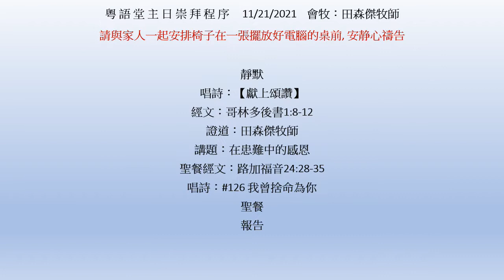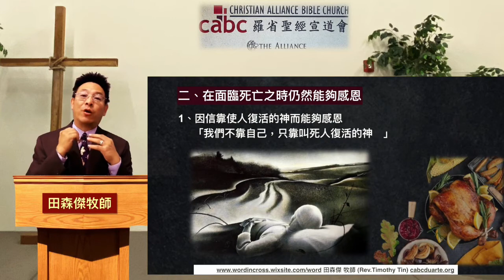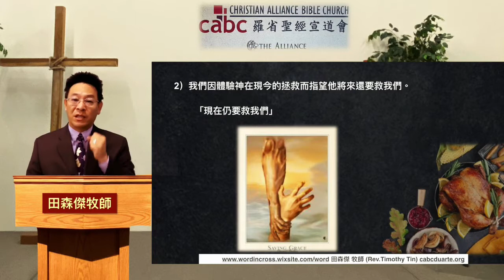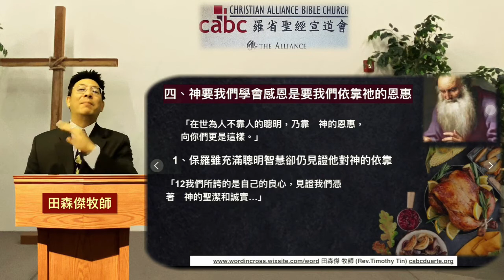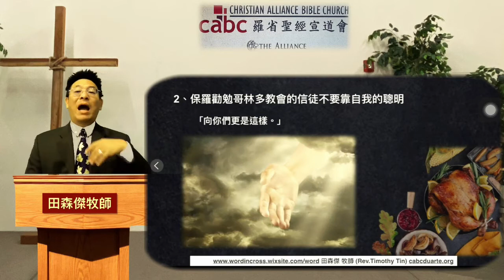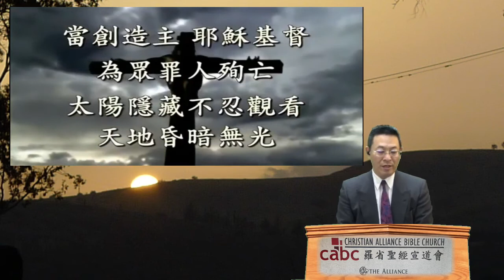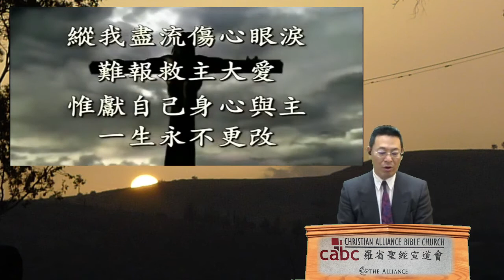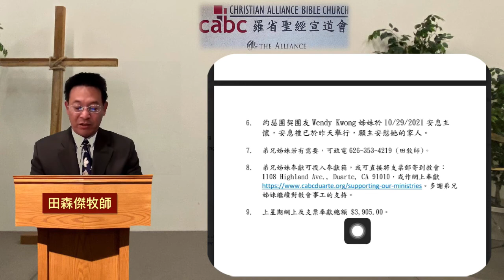2021-11-21 羅省聖經宣道會 - 粤語堂崇拜 | 在患難中的感恩 | 田森傑牧師 | 哥林多後書1:8-12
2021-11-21 羅省聖經宣道會 - 粤語堂崇拜
講題：在患難中的感恩 | 田森傑牧師
經文：哥林多後書1:8-12